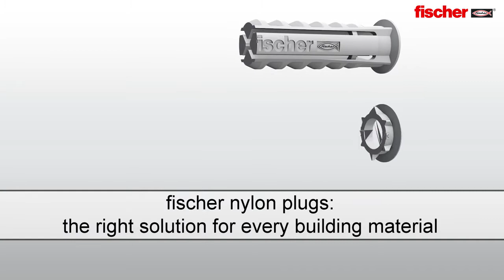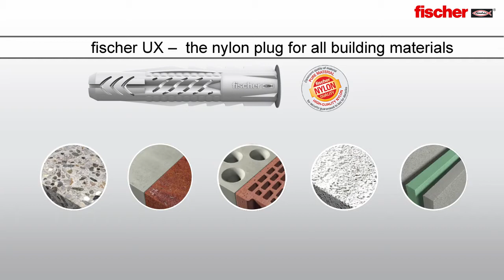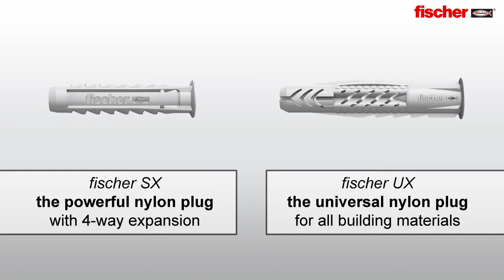Распорный дюбель Fischer SX